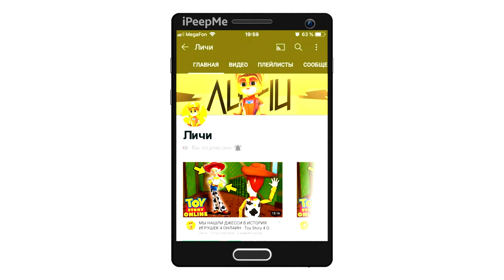🔥 САМАЯ СЛОЖНАЯ ПАРКОВКА НА BUGATTI CHIRON! ВСЕ ЗАДАНИЯ ПАРКОВКИ В СИМУЛЯТОР АВТОМОБИЛЯ 2 ОБНОВЛЕНИЕ